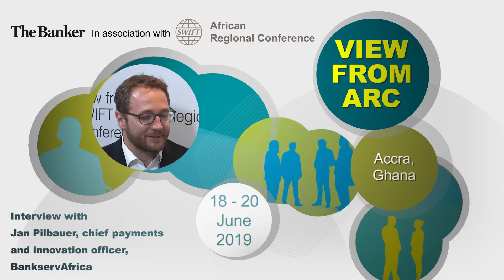Jan Pilbauer, chief payments and innovation officer, BankservAfrica - View from ARC 2019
Jan Pilbauer, chief payments and innovation officer with BankservAfrica, discusses with The Banker’s Brian Caplen the challenges of delivering change in the payments space.